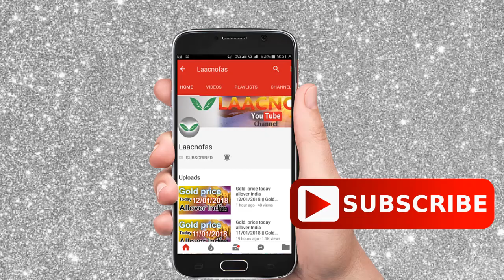Silver rate today:silver price today in India (August 2019)silver rate